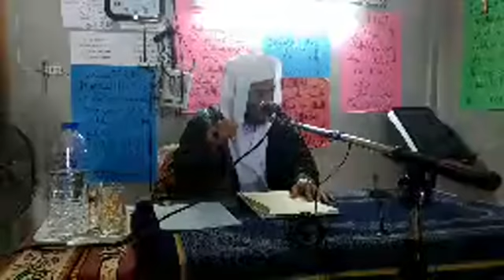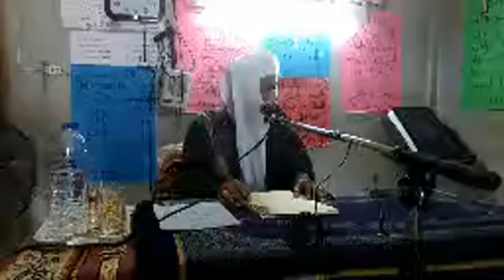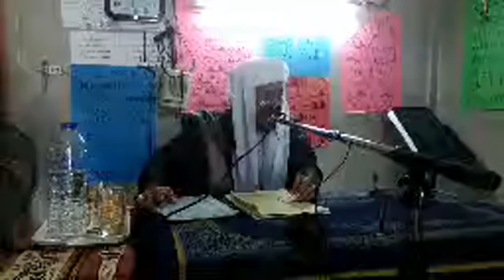สอนกีตาบ ณ กีรออาตี ปากู 31/07/2018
บาบอมัง ปอเนาะบือแนราเมาะ